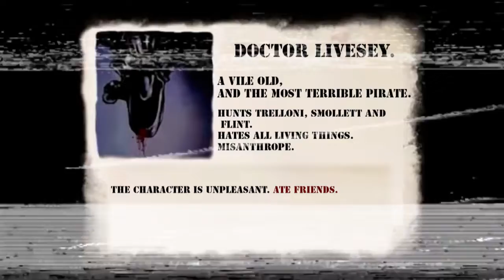Đå̤ɍk̤̊ ło̤̊ɍe̤̊ Dr.Livesey